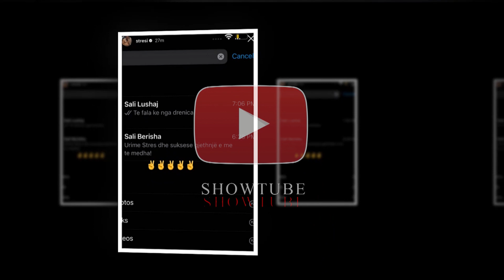Stresi zbulon mesazhin qe mori nga Sali Berisha pas fitores...